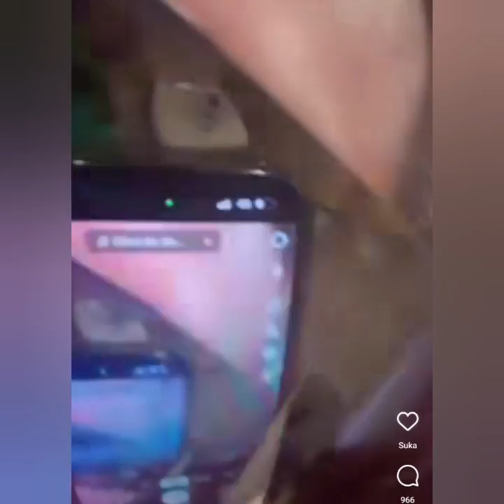KABAR TERBARU DARI AYUTT & BOY WILLIAM ADA LAMPU HIJAU DARI BUNDA AYI DAN ROBBY PURBA. COBA LIHAT